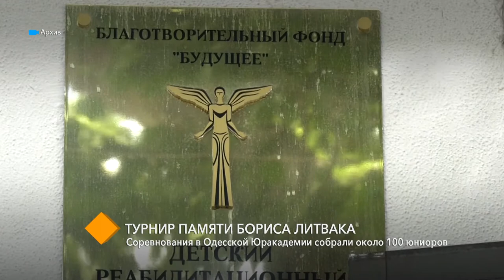Турнир памяти Бориса Литвака: соревнования в Одесской Юракадемии собрали около 100 юниоров